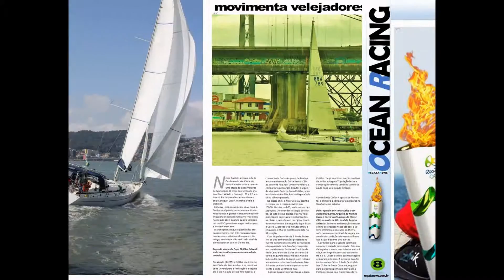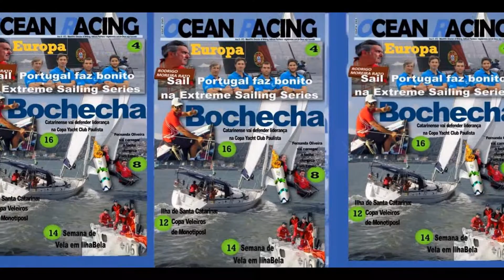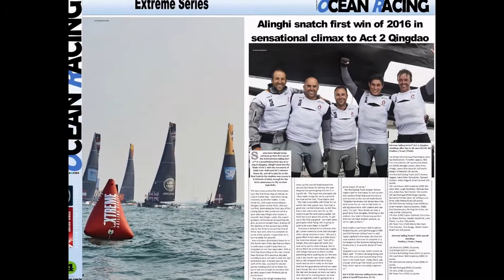REGATA NEWS VIDEO - REVISTA OCEAN RACING